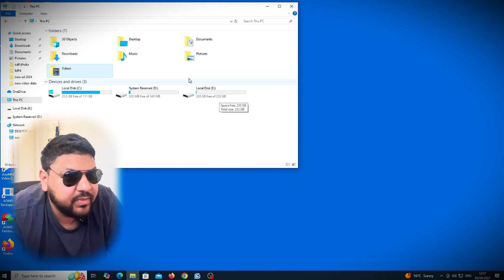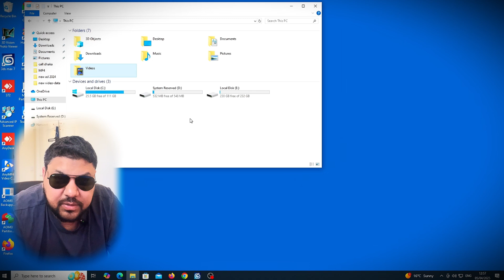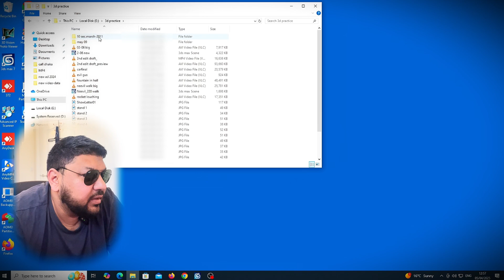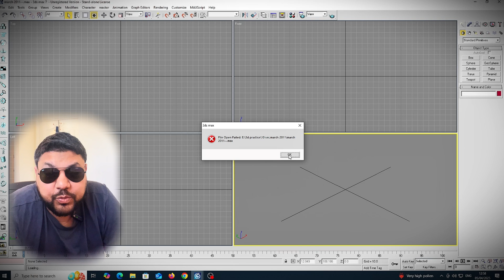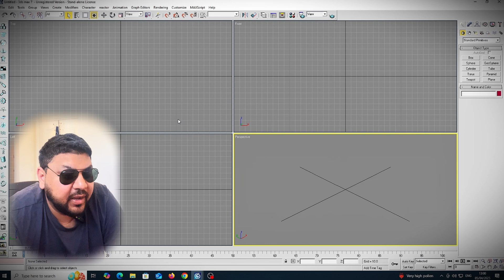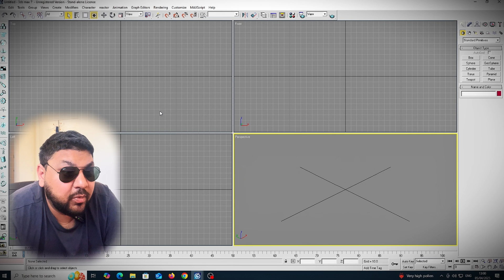Experiment Opening Talking Tom Model file in 3DS Max 2007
Hello guy,

 I just recorded a video where i did as you guys said in comments section. I tried to open missing Mesh files of talking tom cat in 3D studio max 2007. It doesn't even open, its the same version i used to make this animation. it was very disappointed.

I will keep looking for the character until i find it, you guys keep watching

newly recovered advert of only a call i will upload next. after editing.

Thanks All lovely people

special thanks to  @1st ​